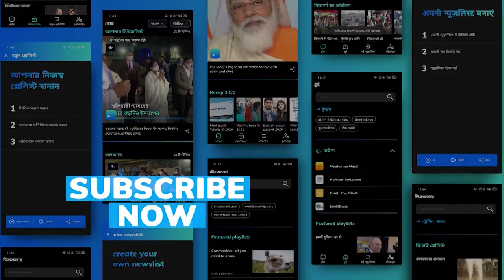Low intensity explosion inside Delhi's Rohini court 1 hurt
A mysterious explosion at Delhi's Rohini's court created panic on Thursday.

According to the police, the explosion took place in a laptop bag inside the court premises.

One person was reportedly injured in the blast and has been admitted to a hospital.

Court proceedings were suspended after the explosion and police cordoned off the premises. An NSG team was also rushed to the spot for inspection.

The incident comes months after jailed gangster Jitendra Gogi was shot dead by two men, who were dressed as lawyers, inside a Rohini courtroom on September 24. The assailants were shot dead by the police in retaliatory fire.

UP Election Special: यूपी चुनाव में कौन मारेगा बाजी, editorji पर देखें ओपिनियन पोल की पाठशाला